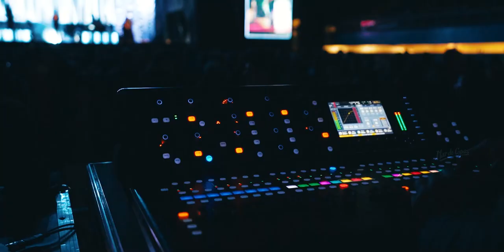Mar de Copas 30 Años Cajamarca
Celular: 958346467